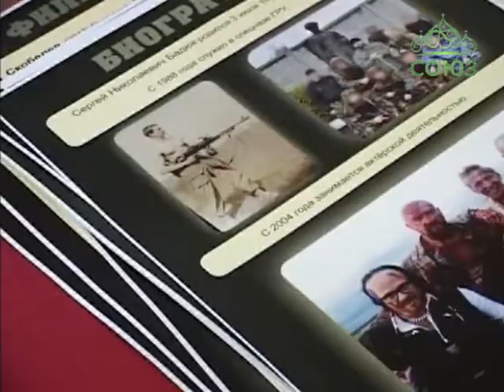Семинар Российского силача Сергея Бадюка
Воспитанники пправославного бойцовского клуба «Пересвет», что действует при Жадовском монастыре Барышской епархии, побывали на семинаре прославленного Российского силача, мастера боевых искусств, в недавнем прошлом спецназовца и актёра Сергея Бадюка. На это мероприятие их пригласили друзья из Кузнецкой федерации боевого самбо. Для мальчишек из «Пересвета» такие встречи дарят неоценимый опыт.